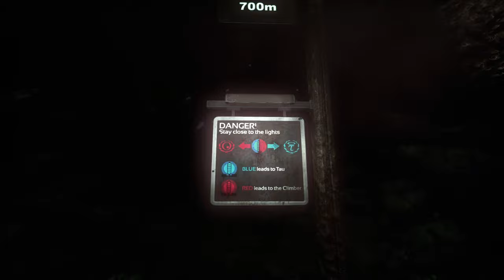SOMA | Blind Playthrough | Ep. 15 - The Abyssal Plane